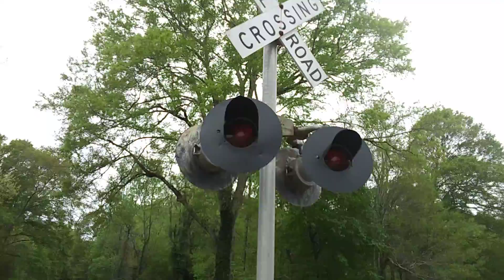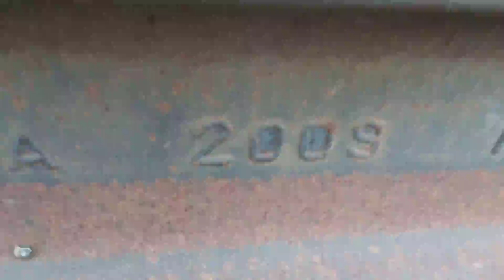Williams street railroad crossing in Willamston SC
Near 38-82 Williams St, Williamston, SC 29697